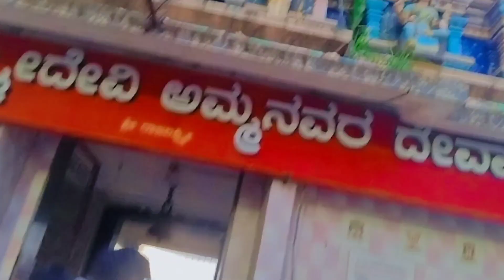ಮಳಲಿ ಗಿಡ್ಡಮ್ಮ ದೇವಿ ದೇವಾಲಯ🙏🏻💐 ಅಂದುಕೊಂಡಿದ್ದನ್ನ ನೆರವೇರಿಸುತ್ತಾಳೆ ಈ ತಾಯಿ|| ಸಾವಿರಾರು ಕುಟುಂಬಗಳ ಮನೆ ದೇವತೆ🙏🏻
ಅಂದುಕೊಂಡಿದ್ದಾನೆ ಈಡೇರಿಸುತ್ತಾಳೆ ಈ ತಾಯಿ||malali lakshmi devi temple.@CharucookingvlogsCharucooking

Manali Lakshmi Devi temple is located in Hassan district,Holenarasipur taluk,This temple is Hassan district  And Karnataka's Most powerful Temple Deity Sri madaliamma Devi madali resides there.

ಮಳಲಿ ಲಕ್ಷ್ಮಿ ದೇವಿ ದೇವಸ್ಥಾನ ಇರುವುದು ಹಾಸನ ಜಿಲ್ಲೆ ಹೊಳೆನರಸೀಪುರ ತಾಲೂಕಿನಲ್ಲಿ ಈ ದೇವಸ್ಥಾನ ಹಾಸನ ಜಿಲ್ಲೆ ಮತ್ತು ಕರ್ನಾಟಕದ ಅತ್ಯಂತ ಶಕ್ತಿಶಾಲಿ ದೇವಾಲಯ ಮತ್ತು ಆರಾಧ್ಯ ದೇವತೆಯಾಗಿ ಶ್ರೀ ಮಳಲಿ ಅಮ್ಮ ಮಳಲಿಯಲ್ಲಿ ನೆಲೆಸಿದ್ದಾರೆ.🙏🏻💐